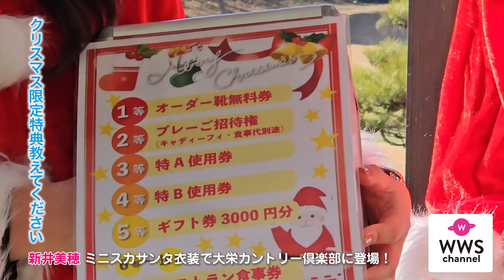イメージモデル・新井美穂、ミニスカサンタ衣装で大栄カントリー倶楽部に登場！「大栄カントリー倶楽部で楽しんでいってください！」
12月25日、千葉県成田市にある大栄カントリーにてクリスマス衣装でイメージモデルの新井美穂と営業部の島田果琳さんが登場し、クリスマス限定のプレゼント企画を実施していた。

「日頃はTikTokでのライブ配信でコスプレをすることもあります」と語った新井の笑顔が
印象的でお客を盛り上げていた。

音楽・ファッション・アイドルを中⼼にエンタメ情報を配信しています。

WWSチャンネルを登録する